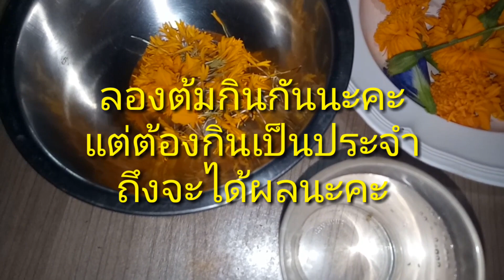สรรพคุณทางยาของดอกดาวเรืองดอกอัญชัญ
มีสาระดีมาบอกเล่าจ้า